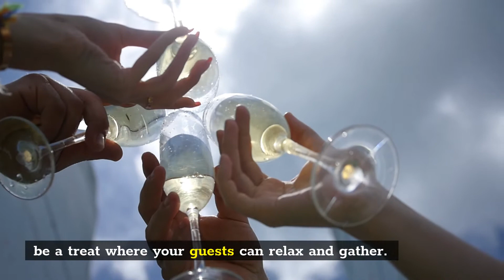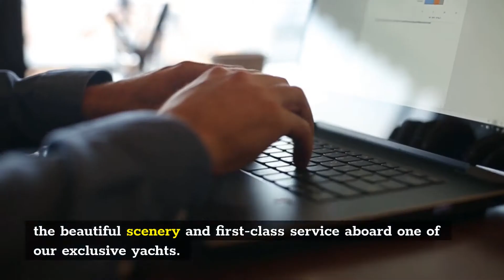Party boat rental Miami | Party Boat Rental Brickell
Party Boat Rental Brickell

When you cruise with Party Boat Rental Brickell, your charter will be a memorable yacht experience! Our spacious staterooms, wide open decks and comfortable seating areas will be a treat where your guests can relax and gather. Book a half day to celebrate a special event or take a full day or more and enjoy being on the water. We include full use of our yacht with our captain, crew, drinks, gear, water toys and more!
Whatever special event or occasion that you are celebrating, make it an event to remember by scheduling it with Party Boat Rental Brickell. From bachelorette gatherings to birthday celebrations to romantic getaways for just the two of you. Our brilliant staff will make sure the vessel is equipped with everything you need to make your event a successful and relaxing time. Take all the worry and stress of everyday life out of the equation when you are with us. This is a time for you and your friends and family to enjoy the beautiful scenery and first-class service aboard one of our exclusive yachts.